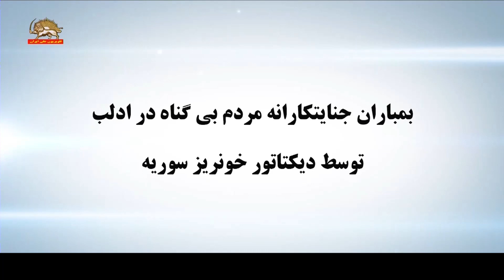بمباران جنایتکارانه مردم بی‌گناه در ادلب توسط دیکتاتور خونریز سوریه